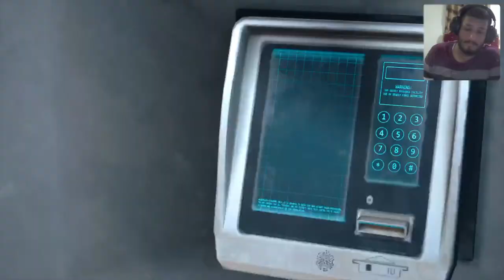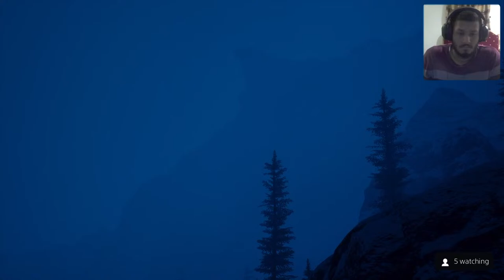Days Gone Part 9 Gameplay | Ps5 live stream